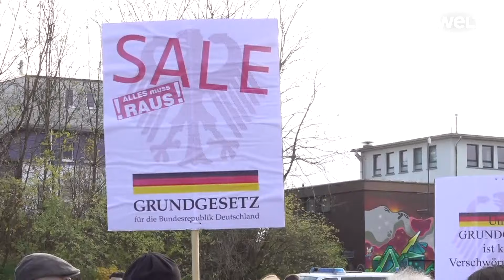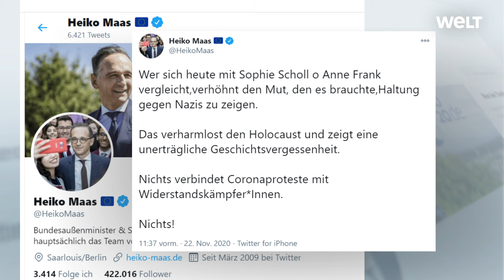"So ein Schwachsinn": „QUERDENKEN“-Rednerin vergleicht sich mit Sophie Scholl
Bei der „Querdenken“-Demonstration gegen die Corona-Maßnahmen am Samstag in Hannover hat eine Rednerin mit einem Auftritt als selbst ernannte „Sophie Scholl“ heftige Reaktionen im Netz ausgelöst. Auf einem Video, das bei Twitter bis zum Sonntagmorgen über 1,4 Millionen Mal angeklickt und mehrere Tausend Male kommentiert wurde, ist eine junge Frau zu sehen, die auf einer kleinen Bühne in der Nähe der Oper zum Publikum spricht.

„Ich fühle mich wie Sophie Scholl, da ich seit Monaten hier aktiv im Widerstand bin, Reden halte, auf Demos gehe, Flyer verteile und auch seit gestern Versammlungen anmelde“, sagt eine Frau, die sich selbst als „Jana aus Kassel“ vorstellte - und vergleicht sich dabei mit der von den Nazis hingerichteten Widerstandskämpferin.

Daraufhin wird sie von einem Mann unterbrochen. Für „so einen Schwachsinn“ könne er nicht mehr als Ordner fungieren.